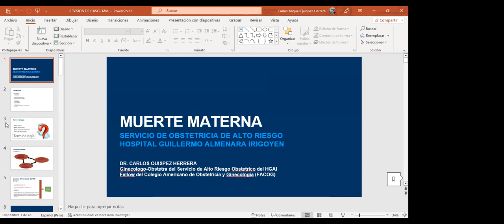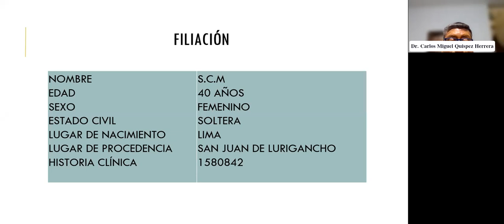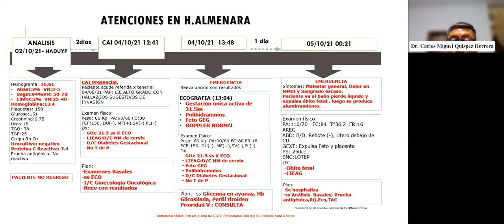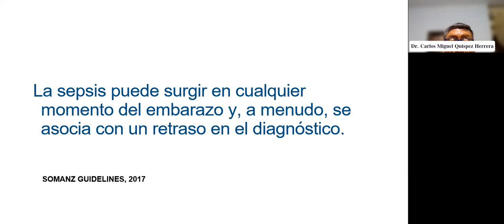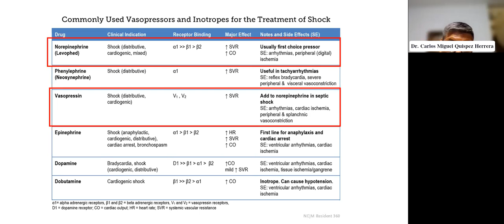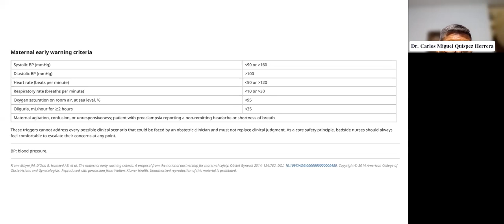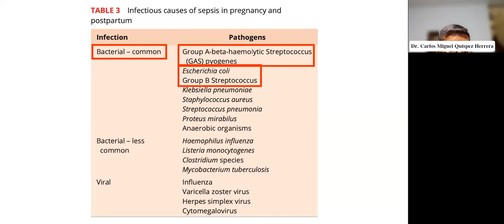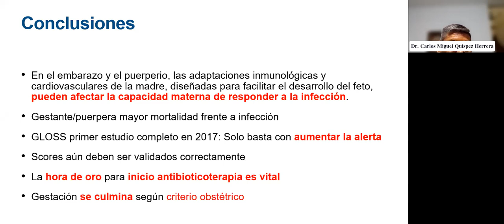10 03 2023 Tema 04